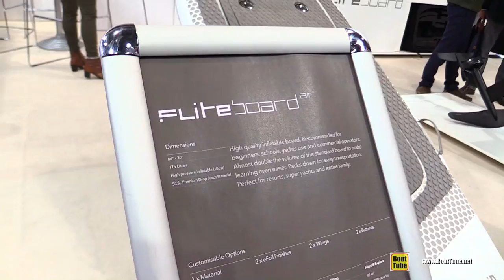2019 FliteBoard Air Foiling Electric Board - Walkaround - 2019 Boot Dusseldorf